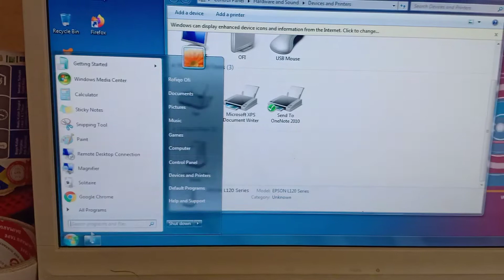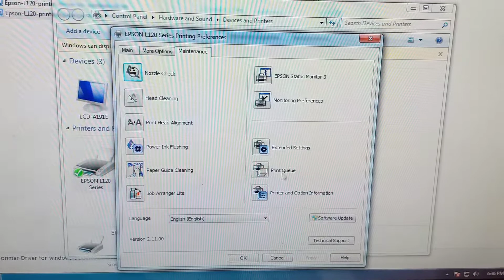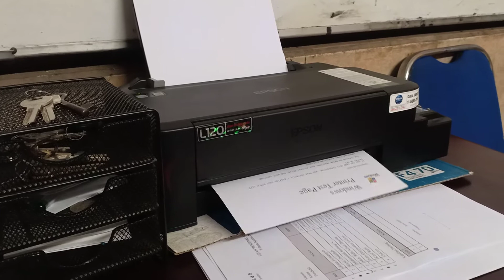Cara Instal Driver Printer L120 di Windows 7